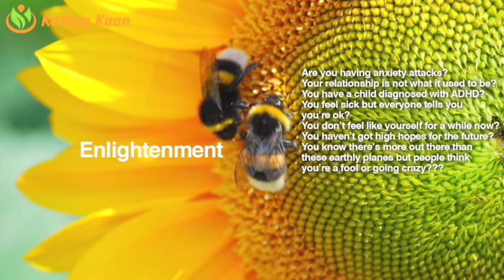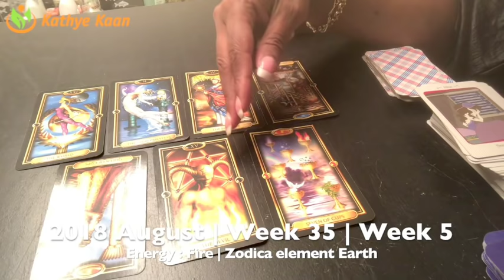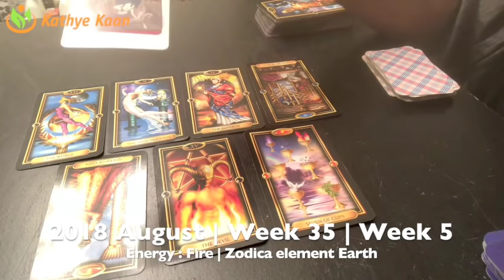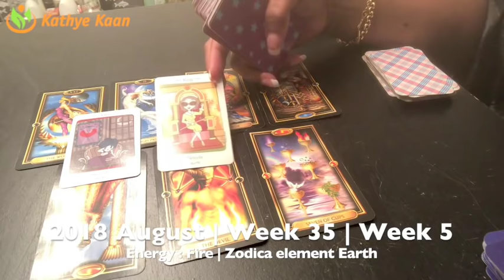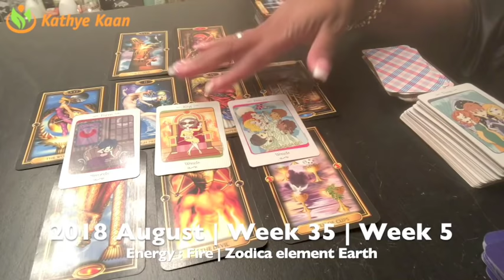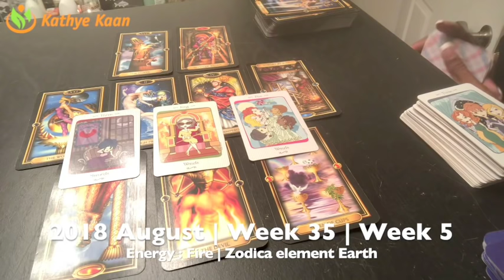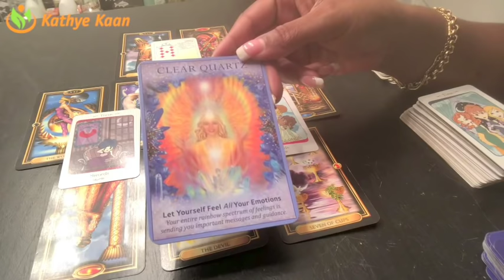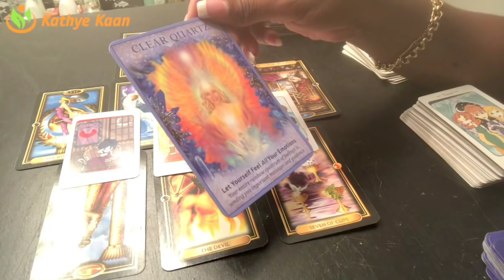SCORPIO Weekly Reading Psychic Tarot | Week 35 | AUGUST 27 - 2 September